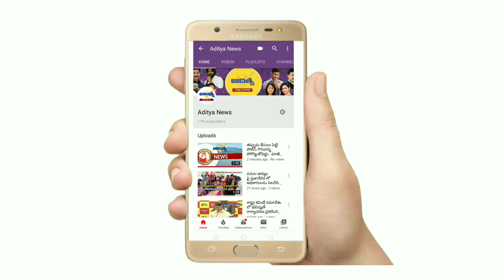హైదరాబాద్ లో చిరుత హాల్ చల్.. చిరుత పై దాడి చేసిన వీధి కుక్కలు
హైదరాబాద్ కటేడాన్ వద్ద హల్ చల్ చేసిన చిరుత ఇప్పటివరకు ఎక్కడ ఉందో ఆచూకీ దొరకలేదు, కానీ సీసీటీవీ ఫ్యూటేజ్ లో ఇద్దరు లారీ డ్రైవర్ లపై దాడి చేసిన చిరుతపులి